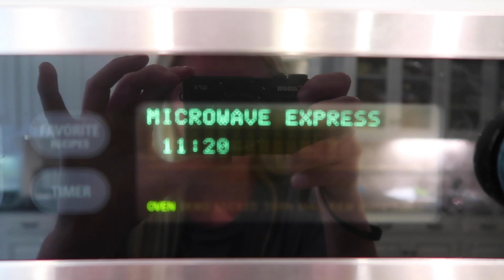Last Day of my Freshmen Year at SLU!! (Online Edition)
today was my last day of my freshman year of college. It was definitely not how I expected my last day to go. Instead of packing up my dorm and saying bye to my friends I did the exact same thing I have been doing for the last 2 months which is school work, eat, workout, watch tv, eat etc.

BYEEEE

love,

Cam Tuck